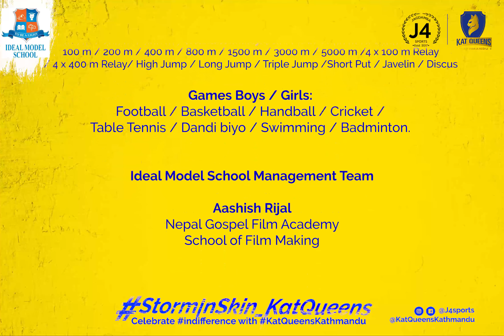Women in Sports | IMS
Children from Ideal Model School express their opinions about women in sports.